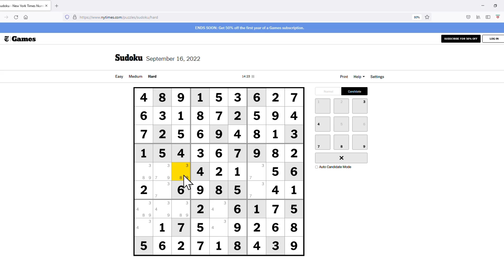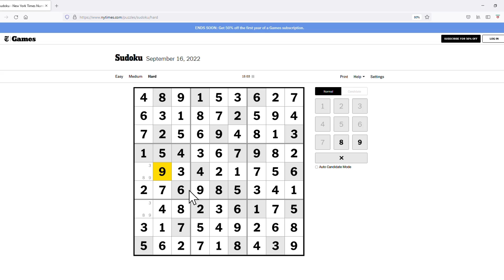The New York Times Hard Classic Sudoku - Sep 16, 2022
Video at 2X speed